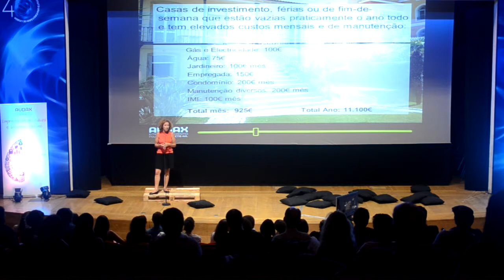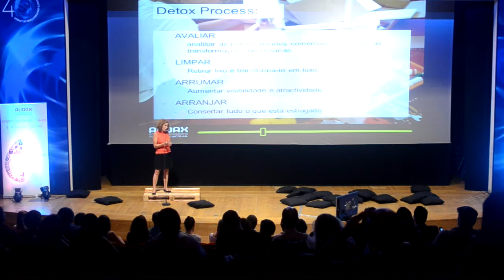Home Staging Factory - Catarina Diniz - 12ª Conferência Empreendedorismo - Ignite Portugal Criativo